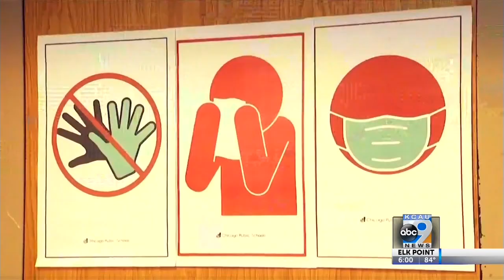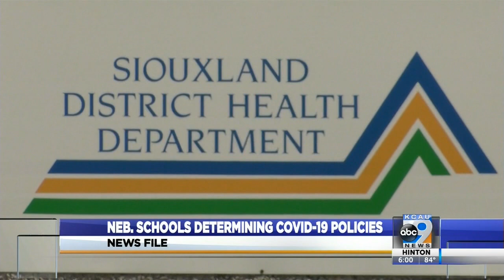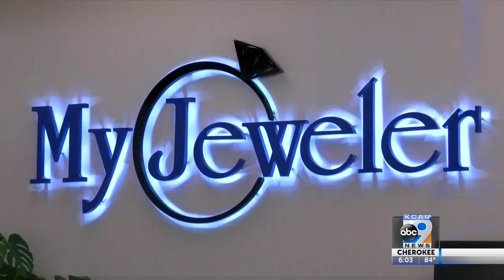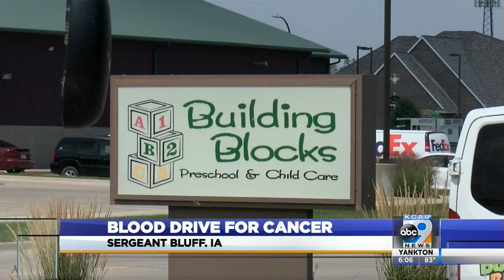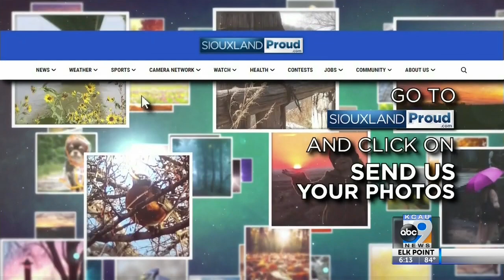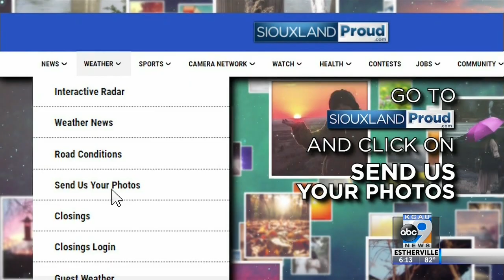KCAU News at 6 - July 19, 2021